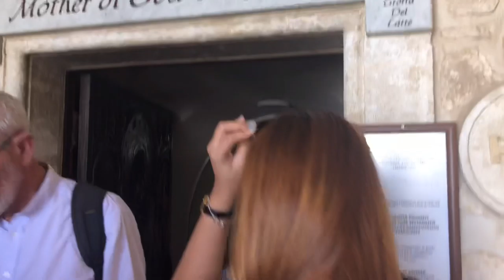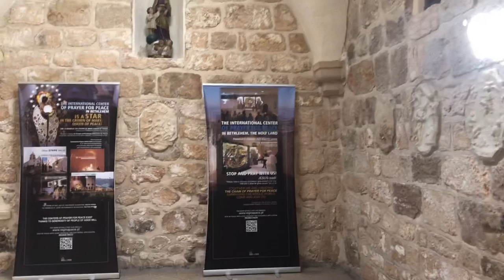Milk Grotto | The Chapel of Milk Grotto | Milk Grotto Church | Filipino Caregivers